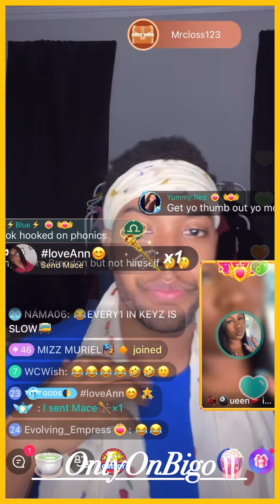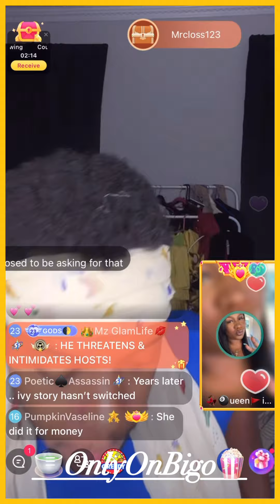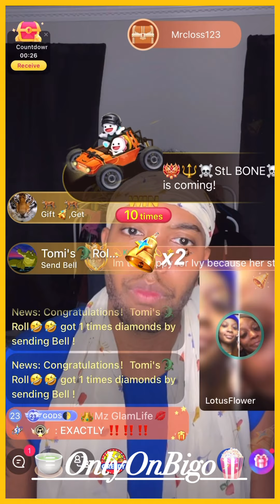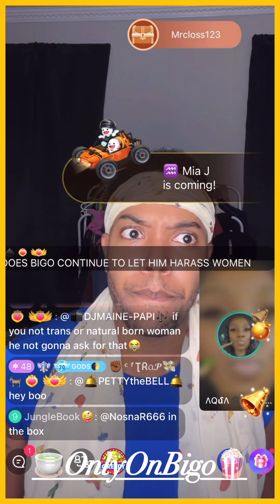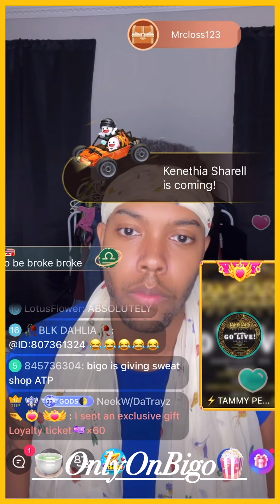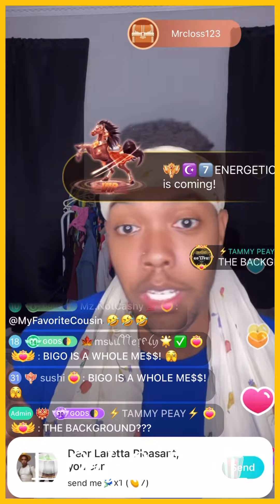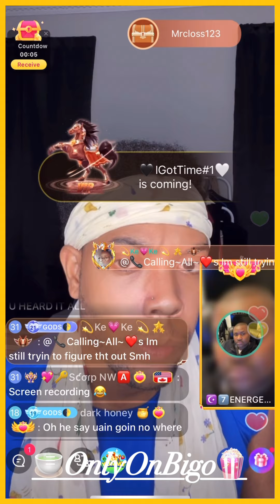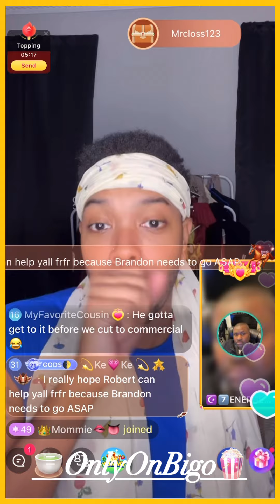Robert “GodZeus”(2of2)Talks With AquaSupreme Who Says Brandon🔑 Harrassed Her & More